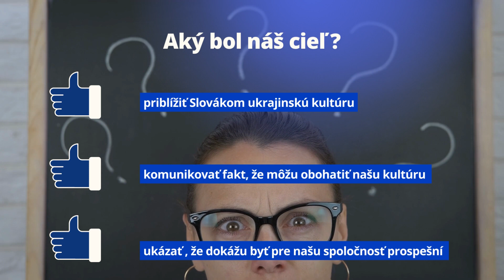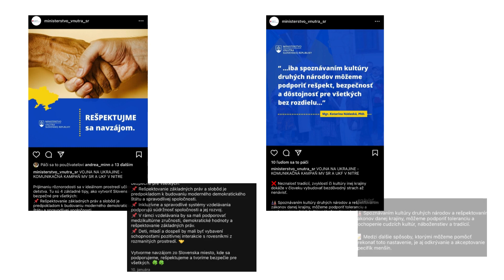Som z Ukrajiny a aj mne zaleží na Slovensku/ PR kampaň v spolupráci s MV SR